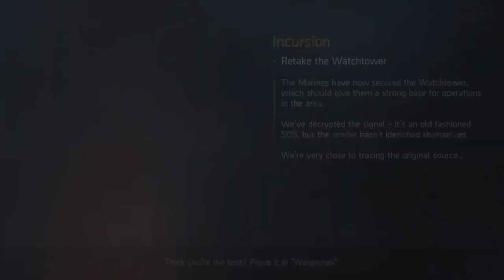SHADOWGUN LEGENDS GAMEPLAY | Mobile Game For Andriod/Ios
SHADOWGUN LEGENDS GAMEPLAY

SHADOWGUN LEGENDS GAMEPLAY Mobile Game

Shadowgun Legends

GamePlay

Review

Walkthrough

Raja Waric

Mobile Game For Andriod/Ios